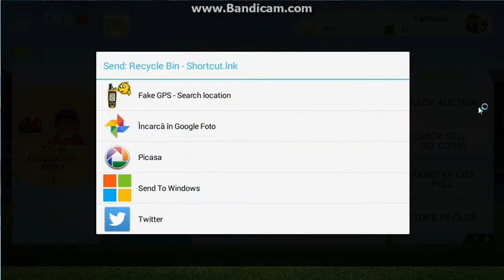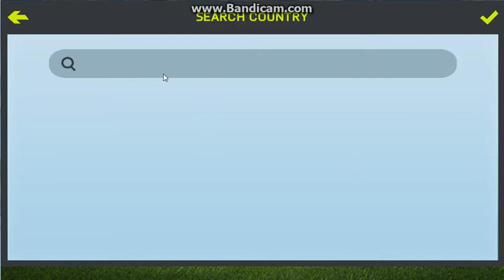FIFA 15 Pack Opening Romania #5 Destul de bun!!!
Sper ca va placut!!
Skipe:Neamtu.valentin72
Muzica:BEST MUSIC MIX 2015 | ♫ 1H Gaming Music ♫ | Dubstep, EDM, Trap |